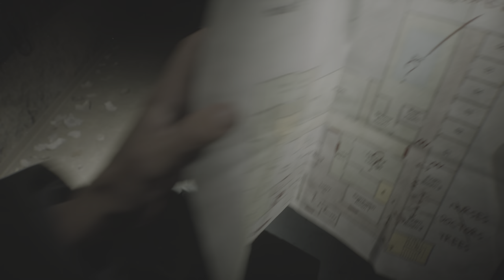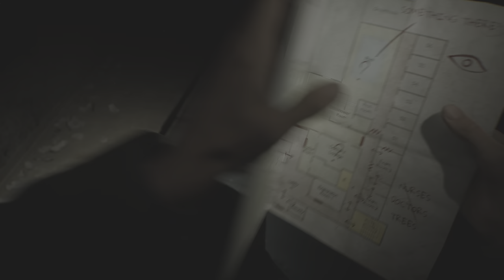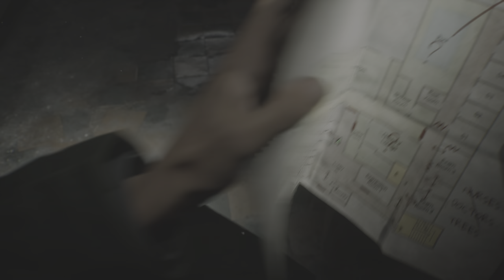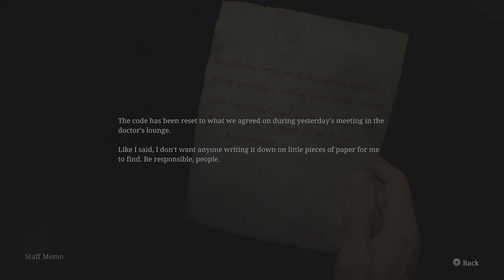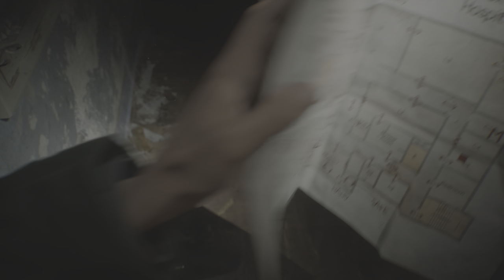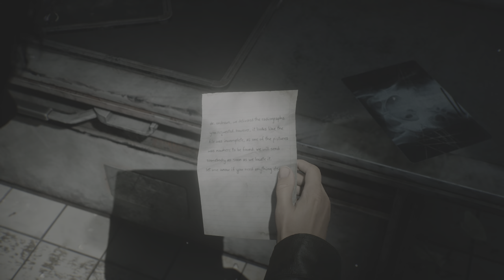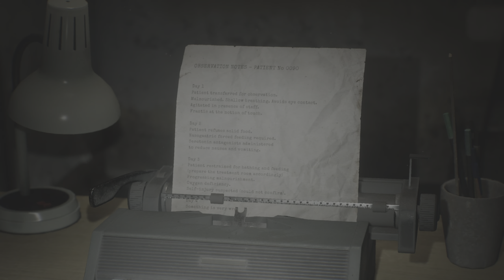SILENT HILL 2 Remake (2024) - Tolluca Hospital 3 Realistic immerse graphics 4K UHD 60FPS